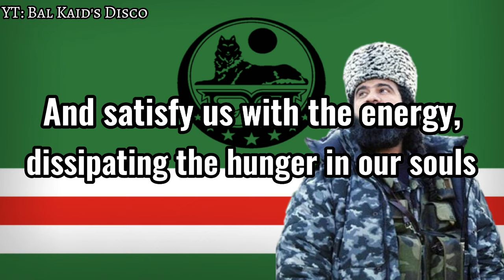Greetings, brigades - Chechen Nasheed in Arabic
Trivia: Emir Al-Khattab had 7 fingers